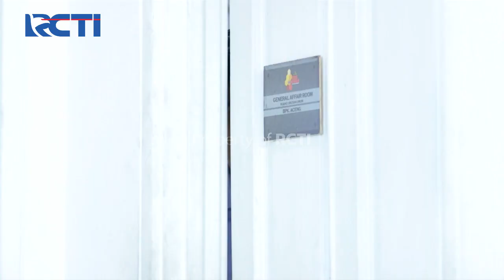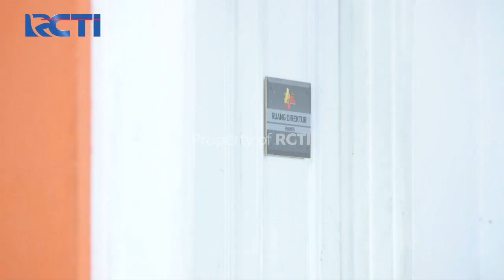Dunia Terbalik - Aceng Minta Pendapat Sama Akum, Urusan Penting Nih ! [19 September 2020]